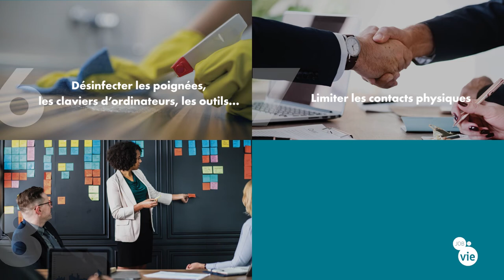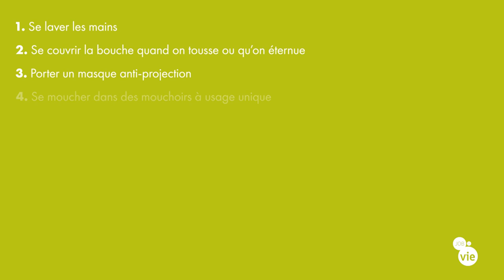10 Gestes pour un hiver sans virus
Retrouvez nos gestes et conseils pour un hiver sans virus.